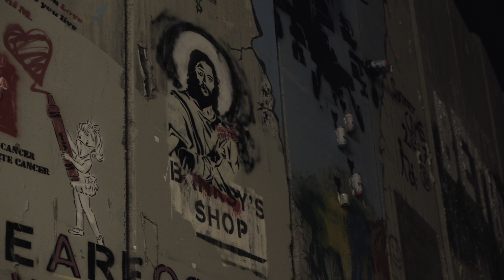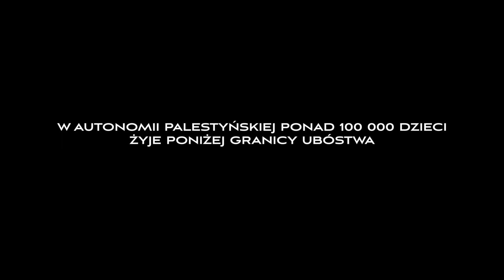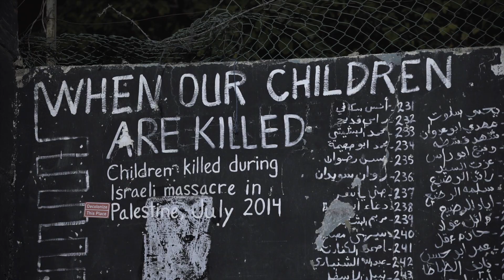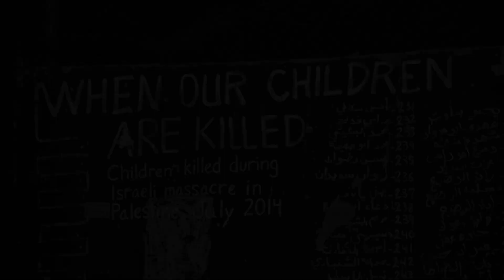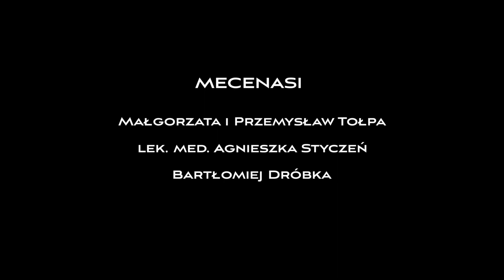Niesiemy nadzieję - Dom Pokoju w Betlejem (Home of Peace in Bethlehem) pl lektor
Piękną kartą działalności Sióstr Elżbietanek w Ziemi Świętej stanowi praca z dziećmi ubogimi i sierotami: ofiarami wojny, przemocy, nędzy materialnej, konfliktów rodzinnych. Z inicjatywy Sióstr Elżbietanek, wrażliwych na trudny los dzieci palestyńskich, powstał Dom Pokoju w Betlejem.

Jeśli pragniesz pomóc najbardziej potrzebującym dzieciom chrześcijańskim Betlejem, możesz złożyć swoją cegiełkę na poniższe konto złotówkowe w Polsce:
Zgromadzenie Sióstr św. Elżbiety
Prowincja Poznańska
Ul. Łąkowa 1
61-878 Poznań

Santander Bank Polska
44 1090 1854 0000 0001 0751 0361

Konieczny dopisek: Ofiara na Dom Pokoju w Betlejem

Bóg Zapłać!